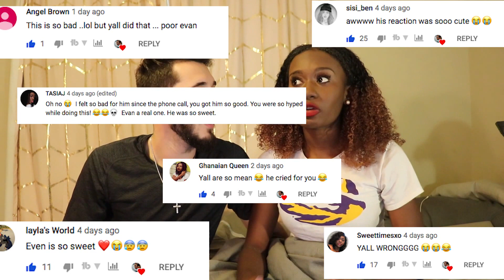TRY NOT TO LAUGH CHALLENGE *COUPLE EDITION*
WHATS UP JE FAM!! We did the try not to laugh challenge!!!